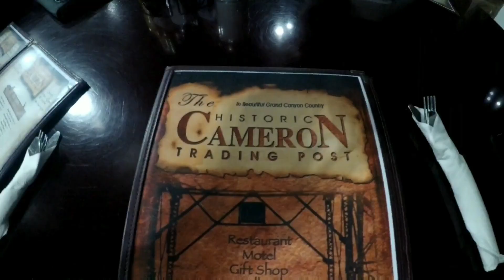Road Trip moto - Bikes N' Friends 2018 part 1/2 - Harley Davidson - Eaglerider - Flagstaff - Road 66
Ride in the US with @Eaglerider
Harley Davidson Street Glide
Harley Davidson Road King
Monument Valley
Grand Canyon
Las Vegas
Route 66
road 66
flagstaff